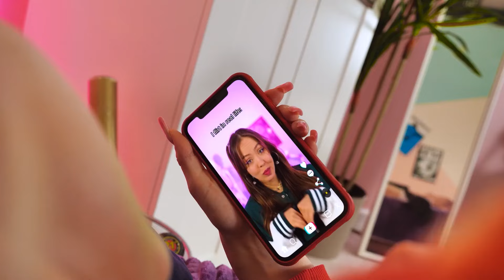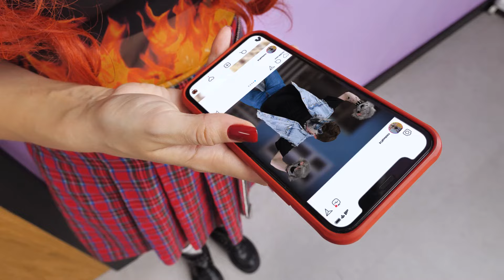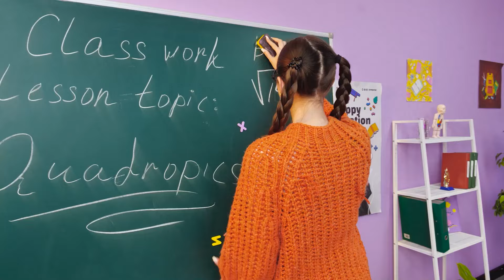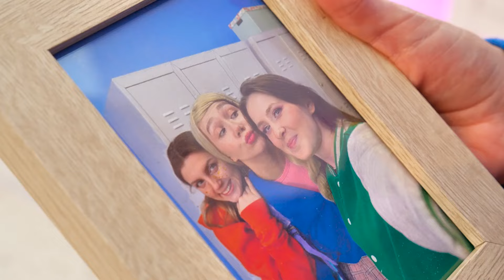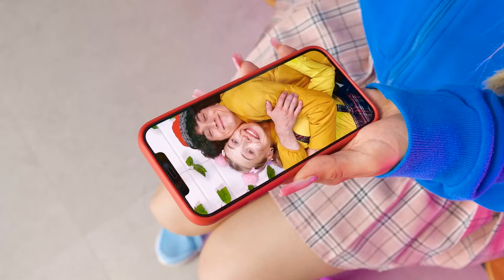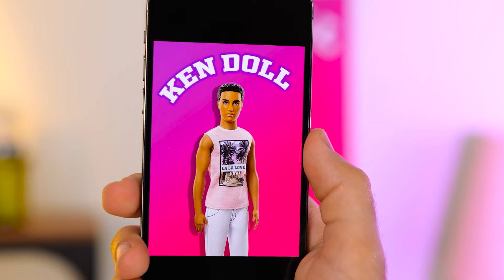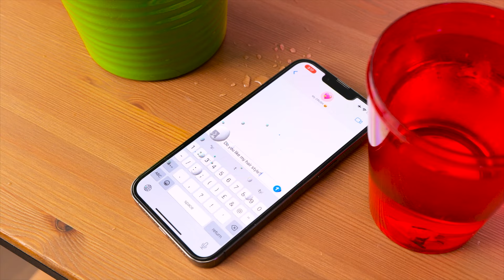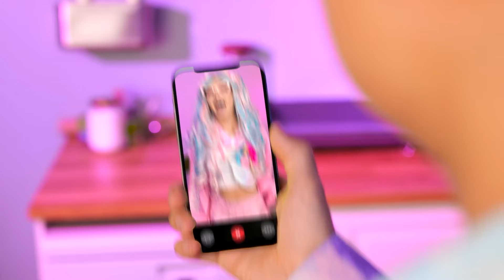🐾 Quadrobics: How to Become a Popular Cat! 🐱 | Therian Makeover Tips 🐾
Welcome to the world of quadrobics and therians! 🌍 Ever wanted to move like a cat? 🐈 In this video, we’ll show you how to join the quadrobics trend and transform into your inner feline! 🐾 From beginner moves to advanced techniques, we’ve got all the tips you need to become a pro 🏆.

We'll also dive into the therian community 🐺 and share tips on how to express your animal self, from style makeovers 🧥 to creating your own unique look 🎨. Want to stand out and be the most popular cat around? 🐾 Let's get started! 🐾

DORAMA romantic La La Love new episode! ♥️ Like Korean and Chinese DORAMAS You can find us in TikTok♥️ LA LA LOVE TEAM FAMILY TIKTOK: @sue_lalalove @lily_lalalove @sue.dj @ash_ll_love @lalalove.team